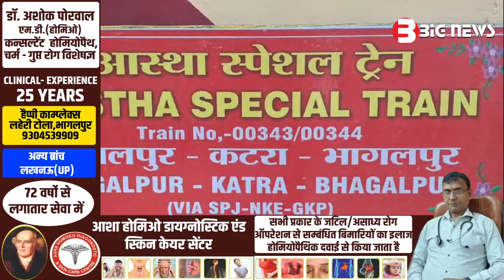Bhagalpur News Today - 04 March 2024 | Den News Bhagalpur